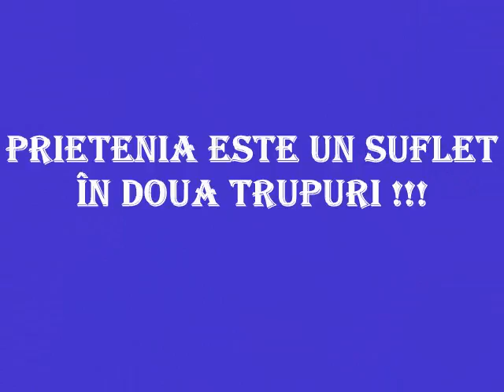COLEGII MEI CLASA A 6 A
Colegii mei clasa a-6a Gimnaziul,,Emil Loteanu".